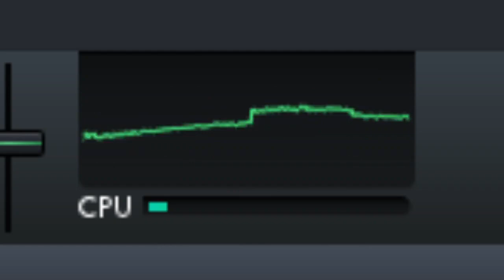lmms fnf thing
this is my first time making a song in lmms

also i set the camera to be zoomed into the audio waves so you can see them have a stroke